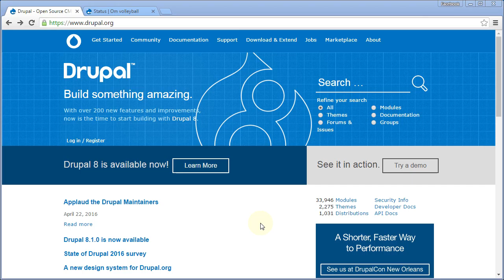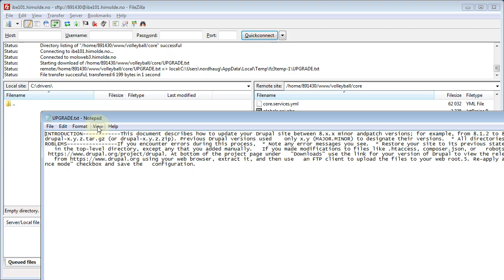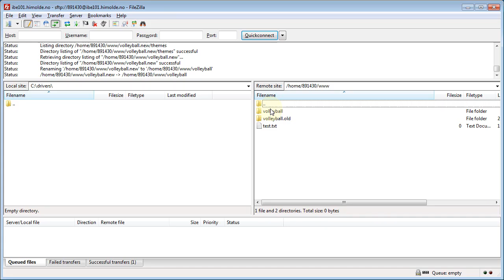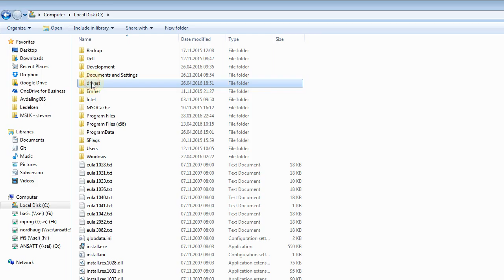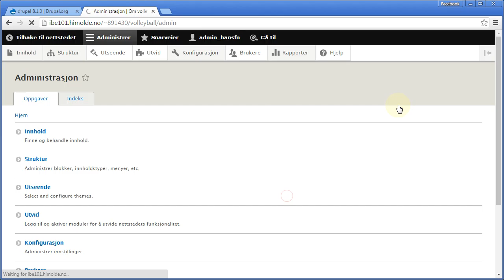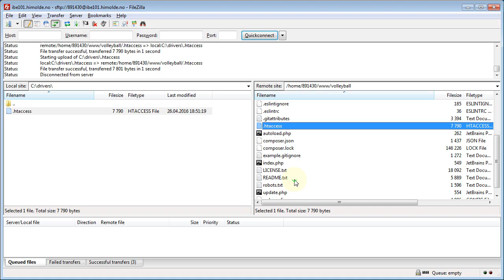Oppgradering av Drupal 8